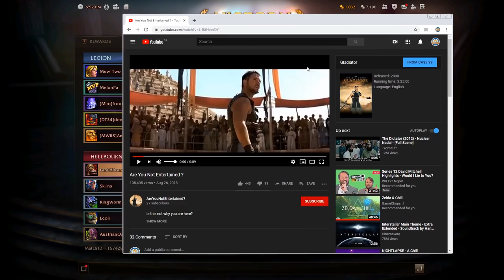Super happy fun Devourer time